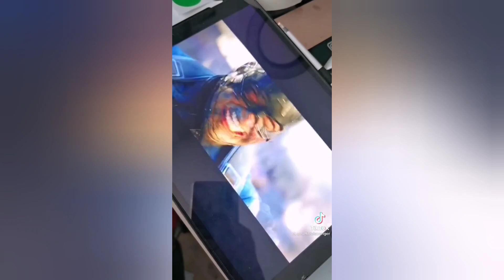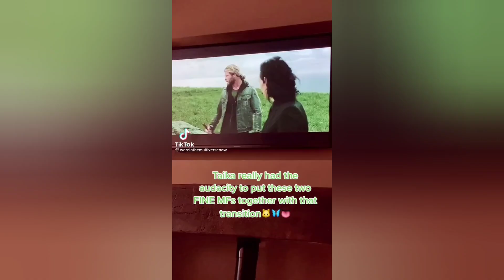My Favorite Marvel Edits and POVs (TikTok Compilation) Part 8